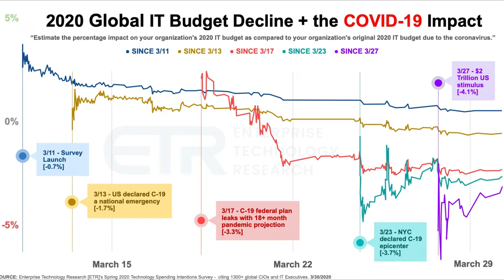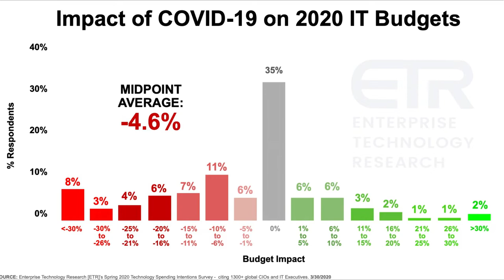Breaking Analysis: CIOs Plan on 4% Budget Declines for 2020